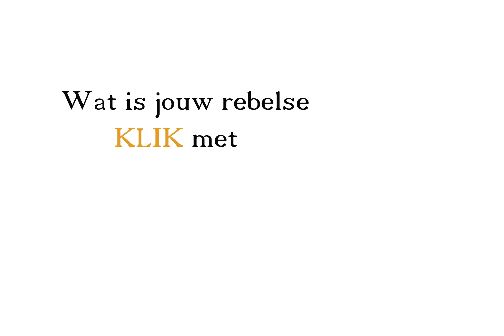Fotowedstrijd: Mijn Rebelse Klik met Kampenhout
Welkom op de wedstrijdpagina van de fotowedstrijd 'Mijn rebelse KLIK met Kampenhout' georganiseerd door Vl@s en Kultuurkring Kampenhout.